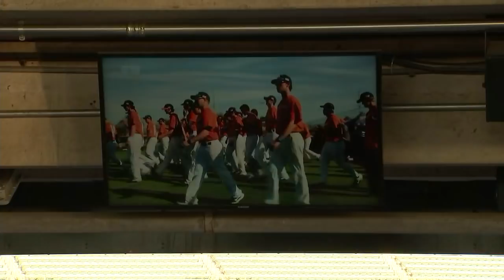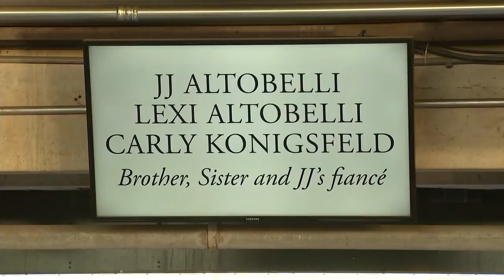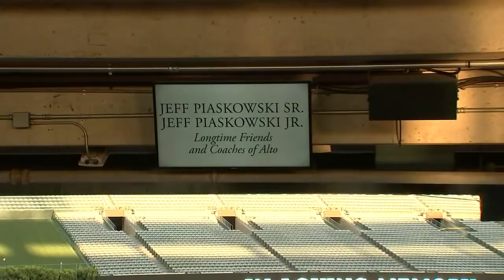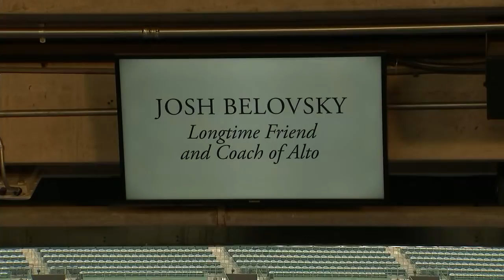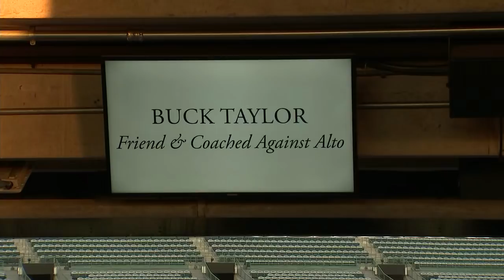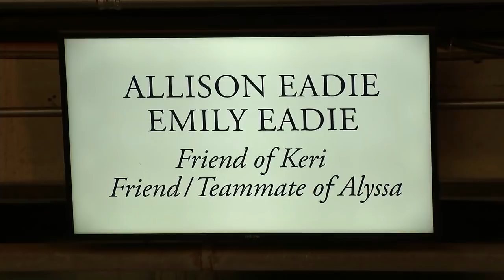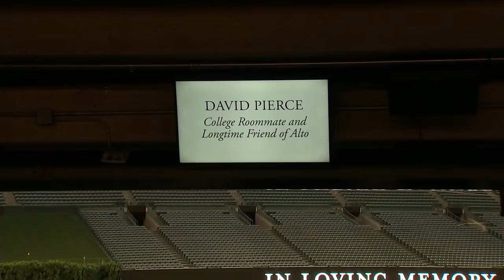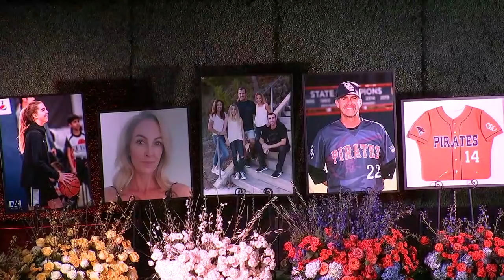Public memorial for Altobelli family held at Angel Stadium I ABC7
Loved ones and the community have gathered at Angel Stadium to remember the lives of three members of the Altobelli family who died in the helicopter crash that also killed Kobe Bryant and five others. Details